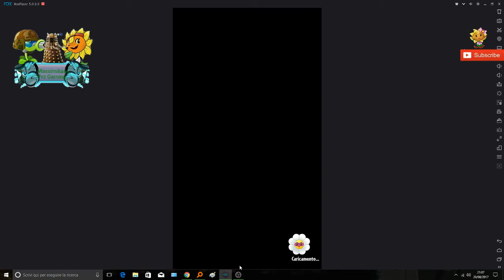Plants vs zombies Heroes Daily Battle Challenge 20/08/2017 Surprise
f*ck professor .paintstorm and Beta-Trashrottina
What’s new in version 1.16.10: Blast off with the new Galactic Gardens set! Collect 100 space-themed cards, including 20 Environment cards that let you create special lane rules, and 20 Conjure cards which add to your hand. There are some improvements, like:
• 60 updated Strategy Decks, plus 20 Galactic Gardens Strategy Decks.
• Piñatas, badges, and prize packs to collect based on your Multiplayer rank, finishing Multiplayer Season 1.
• Additional prizes for the ranks you reach, starting Multiplayer Season 2This VERSION 1.14.13 INTRODUCE DAILYBATTLE CHALLENGE THIS EVENT LIKE PVZ2 PINATA PARTY HAVE INTRODUCED  VERSION 1.6